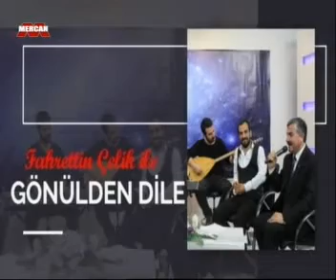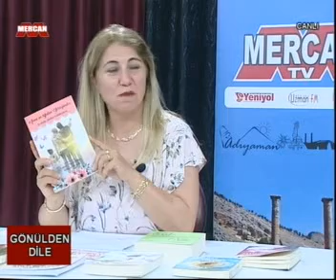Gönülden dile...Fatma Özger Bilgiç... 08.07.2018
Fahrettin Çelik ile Gönülden dile...Fatma Özger Bilgiç... 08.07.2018